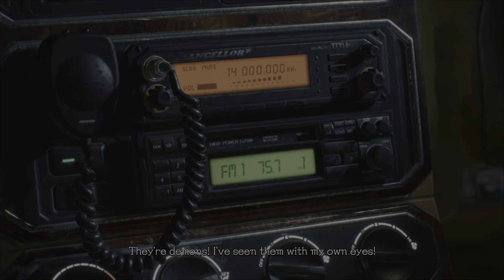Devil May Cry 5: Special Edition - Mission 1 - Nero